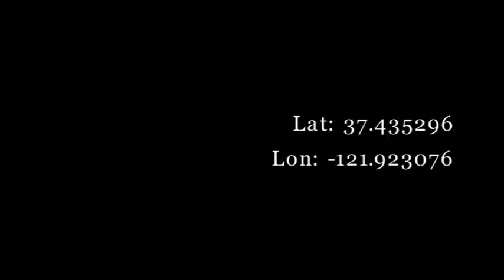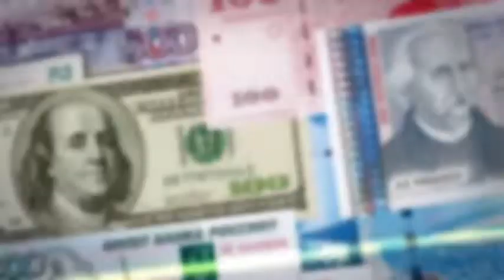Drive for Innovation Chapter 206: Risk Reward Innovation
JSDU executive Jason Reinhardt talks about how his company stays atop the innovation battles.